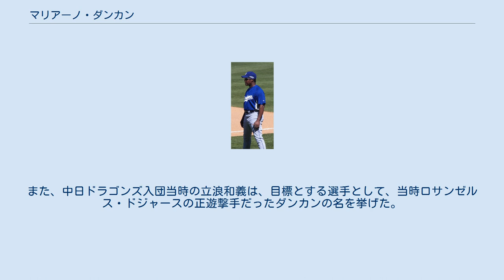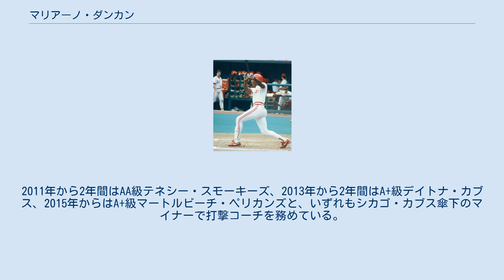マリアーノ・ダンカン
マリアーノ・ダンカン・ナラスコ（Mariano Duncan Nalasco, 1963年3月13日 - ）は、ドミニカ共和国・サン・ペドロ・デ・マコリス州サンペドロ・デ・マコリス出身の元プロ野球選手（内野手）。
 シンシナティ・レッズ時代 （1990年10月10日） 大リーグ時代は1994年にオールスターに選出される。
また1990年にはシンシナティ・レッズで、1996年にはニューヨーク・ヤンキースでワールドチャンピオンを経験した。
元横浜ベイスターズのグレン・ブラッグスは、レッズのワールドシリーズ制覇（1990年）時のチームメートである。
また、中日ドラゴンズ入団当時の立浪和義は、目標とする選手として、当時ロサンゼルス・ドジャースの正遊撃手だったダンカンの名を挙げた。
 1998年、大リーグ通算1247安打の実績を買われて読売ジャイアンツに入団。
シーズン当初は満塁ホームランを2本放つなどパワフルな打撃を披露した。
しかし確実性に乏しく、さらには内野の守備に難があったため、徐々に出場機会が減少した。
さらには起用法を巡って長嶋茂雄監督ら首脳陣との確執もあり、1年で退団した。
 1999年は、独立リーグアトランティック・リーグのブリッジポート・ブルーフィッシュでプレーし、現役を引退した。
 2006年から2010年まで、古巣ドジャースの一塁ベースコーチを務めていた。
2011年から2年間はAA級テネシー・スモーキーズ、2013年から2年間はA+級デイトナ・カブス、2015年からはA+級マートルビーチ・ペリカンズと、いずれもシカゴ・カブス傘下のマイナーで打撃コーチを務めている。